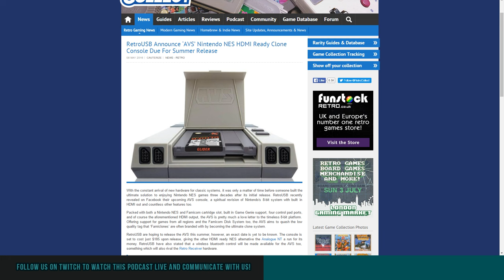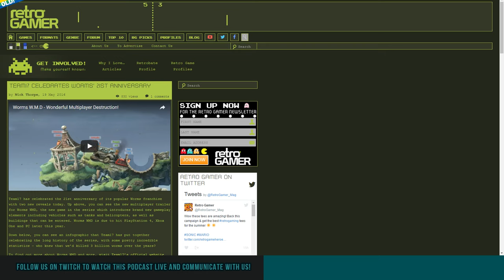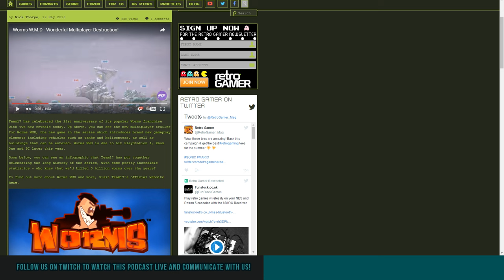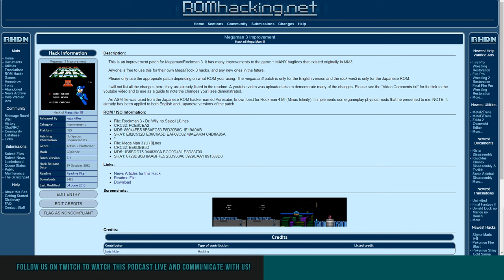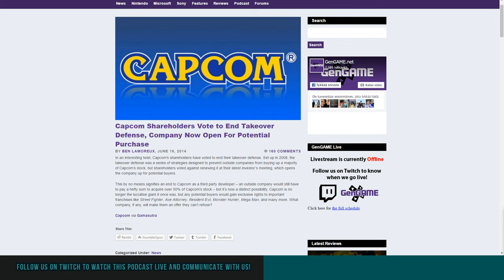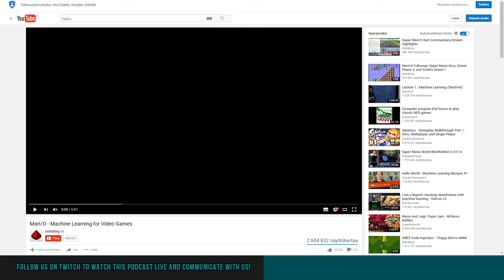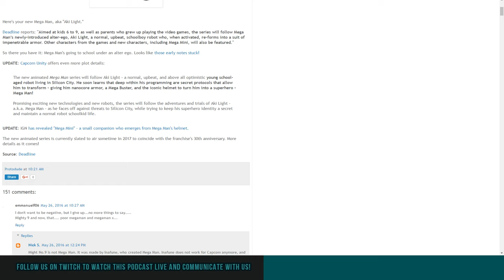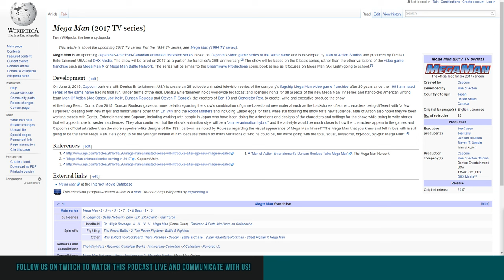Snupcast #3 Legacy Collection, Mighty No.9, Capcom for Sale.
00:01 Mega Man Legacy Collection
08:41 Mighty No. 9 and its constant delays
16:34 Nintendo's YouTube policies & Copyright Claims in general
25:42 YouTube Gaming
27:08 ‘AVS’ Nintendo NES Console
33:57 New Worms Game
36:34 Capcom For Sale?
 43:34 Mega Man 3 Improvement Hack to make the user experience better?
48:16 Mega Man Fan Games coming out left and right. Please stop.
54:13 MarI/O
1:01:01 Mega Man 2017 Animated Series